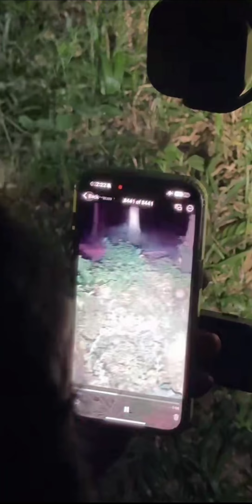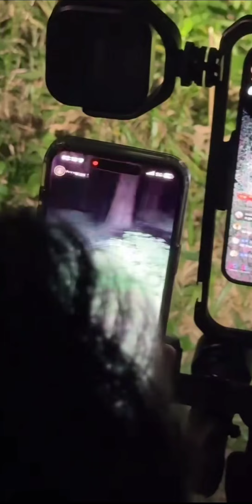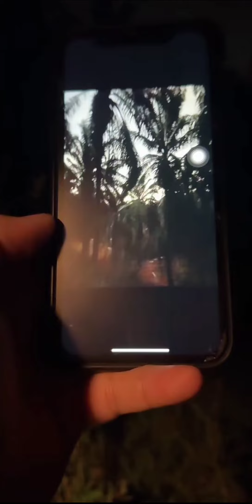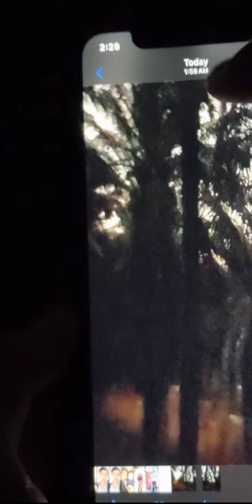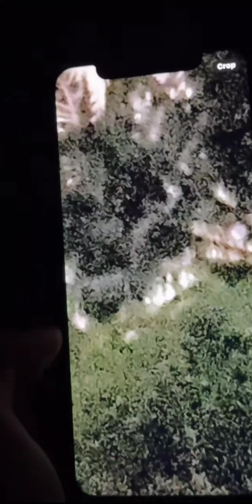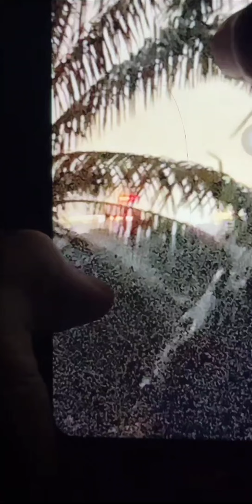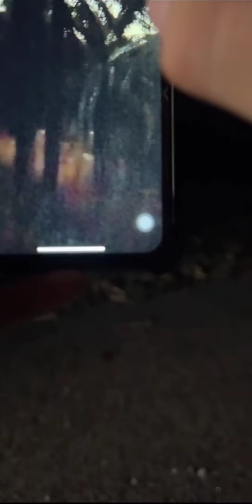Paranormal Live *3.4 • v40* Arasz @ Sawit Viral Puaka Selangor Malaysia S40E03